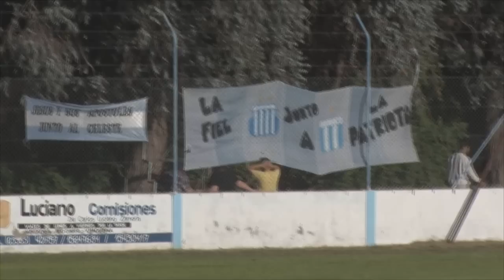INFORME San Martin 2 vs Juventud Unida 2